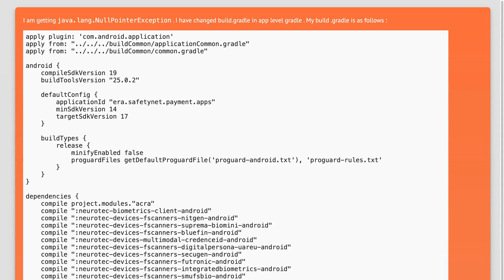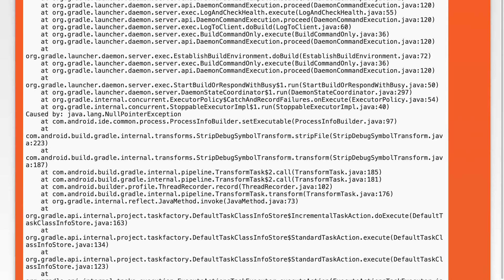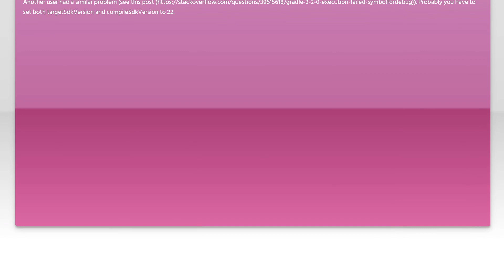java.lang.NullPointerException for gradle of android studio project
java: java.lang.NullPointerException for gradle of android studio project

Related to: java, android, android-studio, nullpointerexception